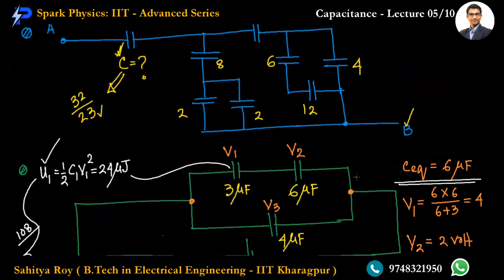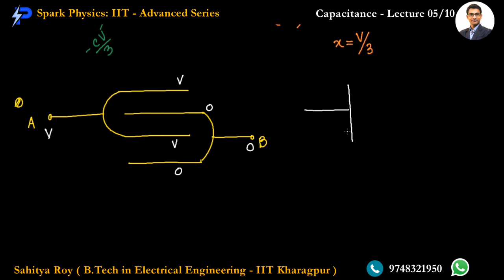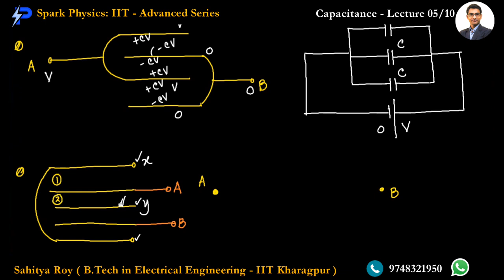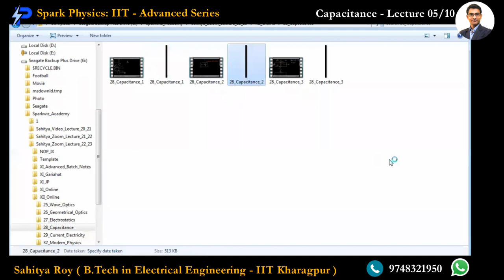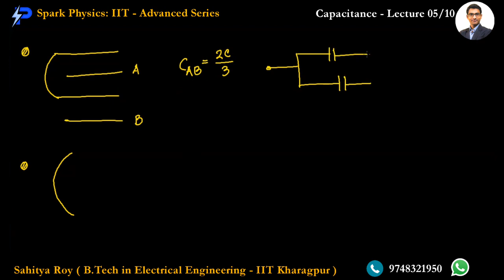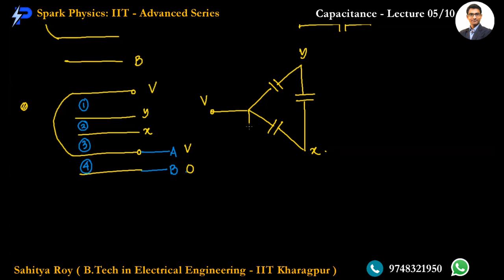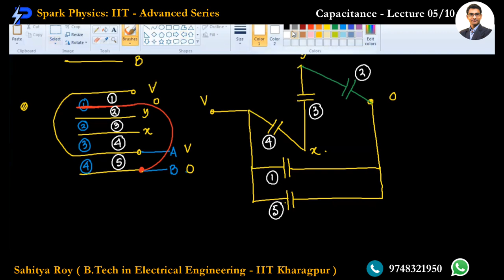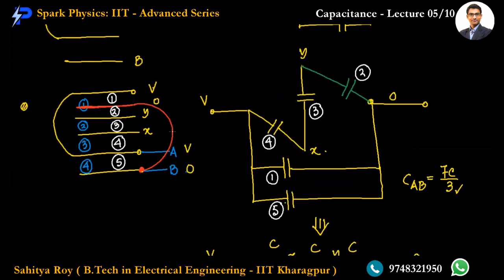Capacitance Lecture 05/10 | Spark Physics : IIT-Advanced Series | Class XII | Sahitya Roy(IIT KGP)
🎯 Topic : Plate Combination-2/2

👉 Previous Video :
👉 Next Video :
• Capacitance Lecture 06/10
Coming Soon

🤔📚👉 Ask your Doubts:
✔️📚👉 Get Notes Here:
✔️📚👉 Chapter-wise Practice Papers:

✔️ Topic Name: Friction ( Lecture 05 of 10 ) : Plate Combination-2/2